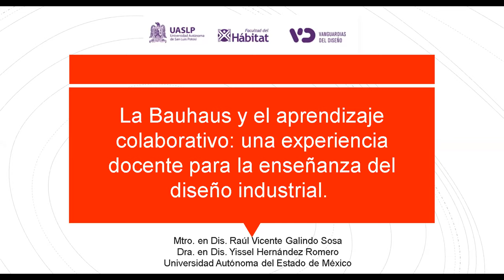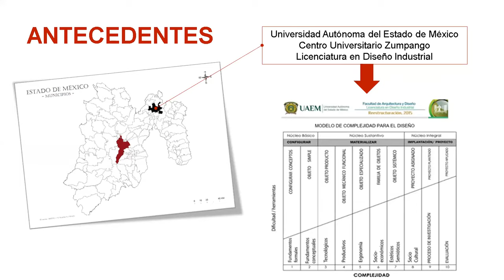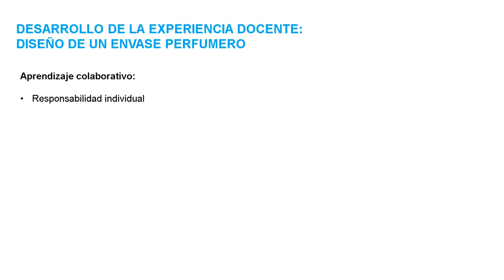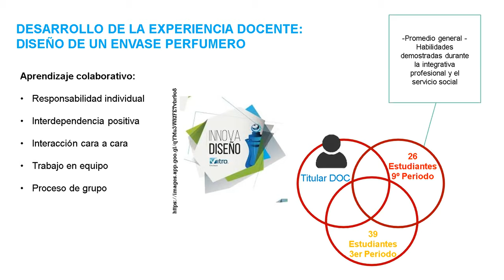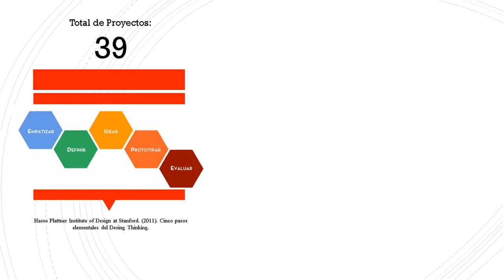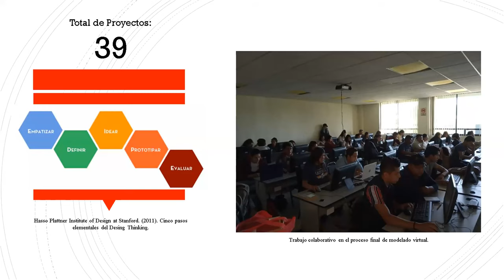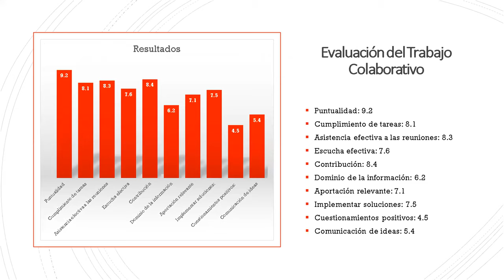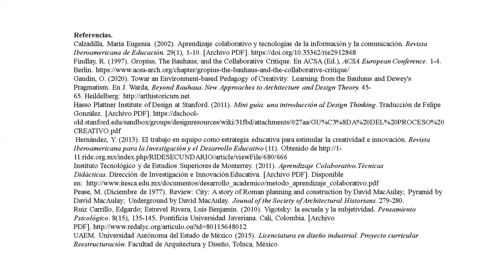La Bauhaus y el aprendizaje colaborativo: una experiencia docente para la enseñanza del DI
SIVD 2020 Mesa 2. La Bauhaus y el aprendizaje colaborativo: una experiencia docente para la enseñanza del diseño industrial. Galindo, R. & Hernández, Y. / Universidad Autónoma del Estado de México.